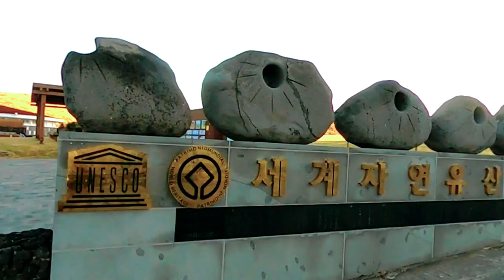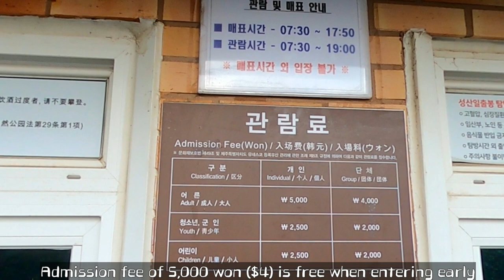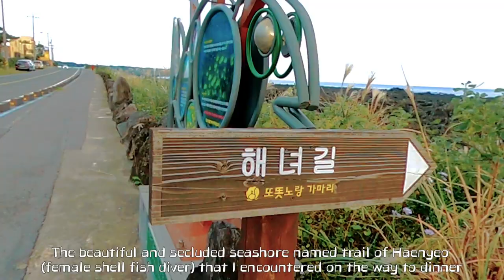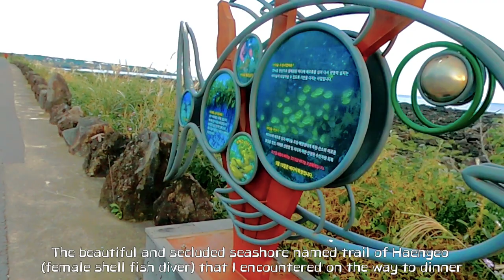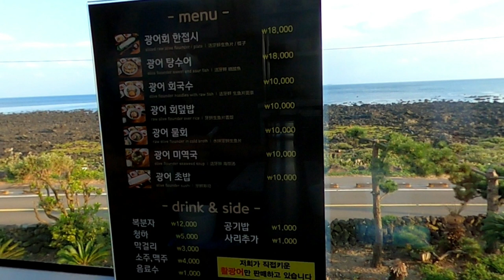One Month Living on Jeju Island 7 - Sunrise at Seongsan Ilchulbong & Gwangchigi Beach, Raw flatfish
This video shows Sunrise at Seongsan Ilchulbon and Gwangchigi Beach in Jeju Island for the 7th trip of One Month Living on Jeju Island, Korea.  Also it shows Raw Flatfish Specialty Restaurant with awesome view of the sea.